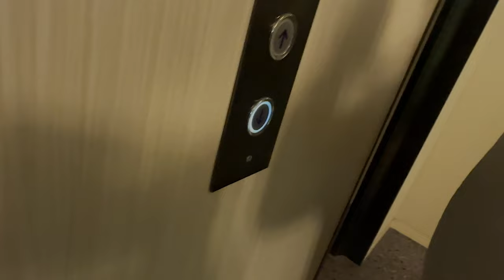We made our dream come true | Sliski Temacik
In todays episode we will fly to Japan
Living our dream in Japan
Check our personal instagram too: